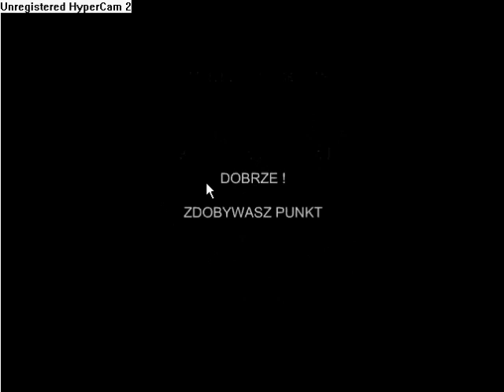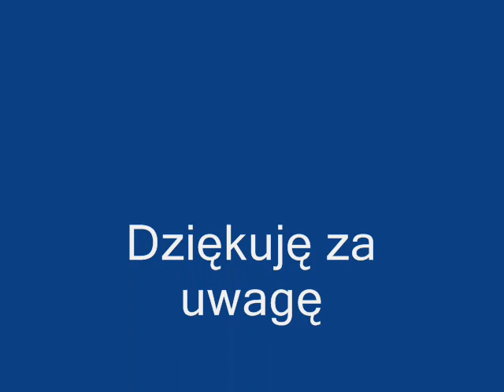Test na spostrzegawczość